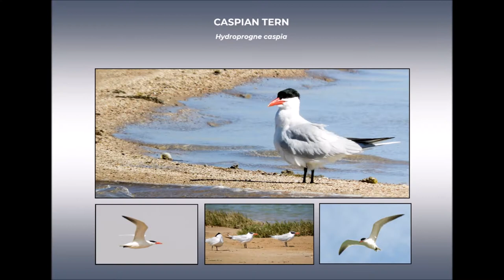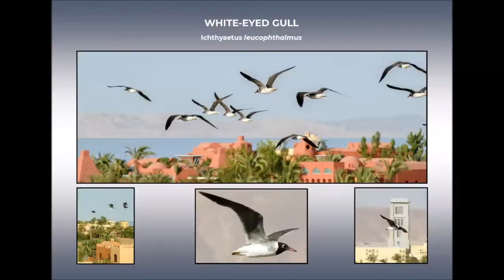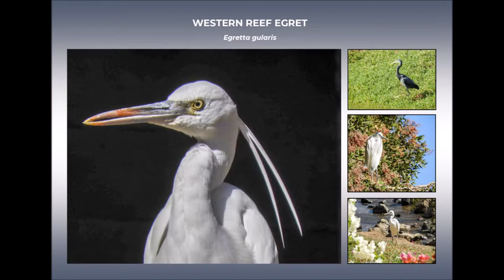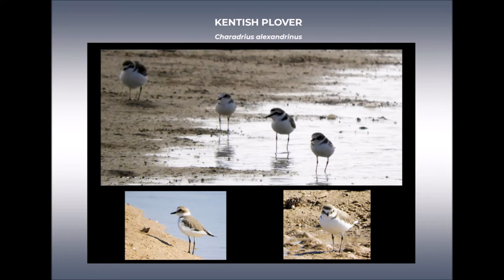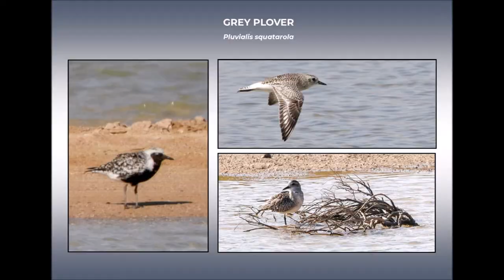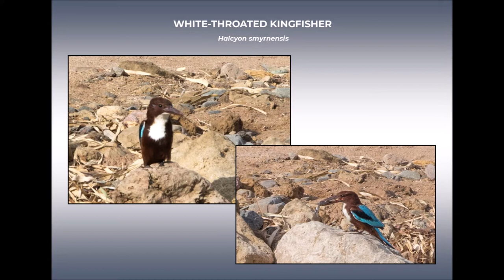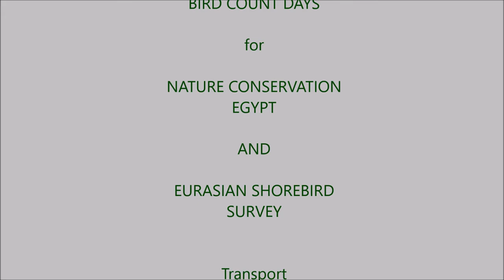Winter Water Birds - El Gouna, Red Sea, Egypt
With Nature Conservation Egypt and Eurasian Shorebird Survey organising bird counts for the winter water birds in January 2021, Georgina Cole, who has been working on an Environmental 'Birds of the Red Sea' awareness project for Rotary Club of Red Sea - El Gouna, prepared a video of the water birds spotted in El Gouna during the first two weeks of January.

Identifying sites of regional and international importance either during the migration or the breeding season is vital for effective conservation of shorebirds.

With thanks to Canon Central and North Africa for the loan of their latest and amazing camera equipment to assist with the project:

Canon EOS R6 mirrorless full-frame camera
Canon RF100-500 mm lens
Canon RF800 lens
Canon RF Extender 1.4x

and this video channel.